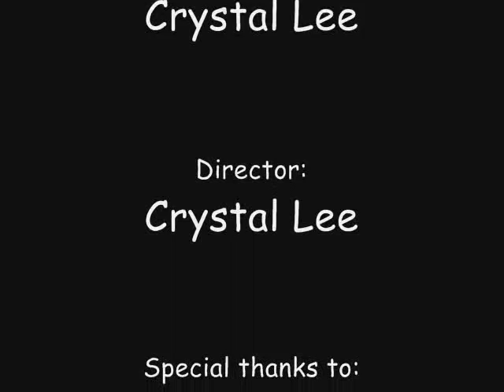RuneScape- Decode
Sorry but there is no song because it is not authorized by WMG but if u have the song on ur MP# or iPod well put it RIGHT now at the starting (title)